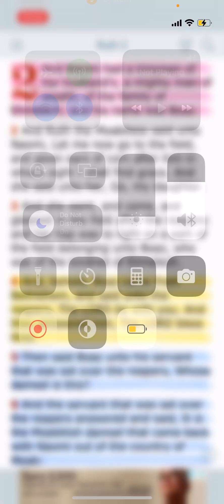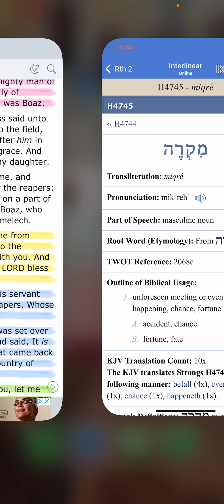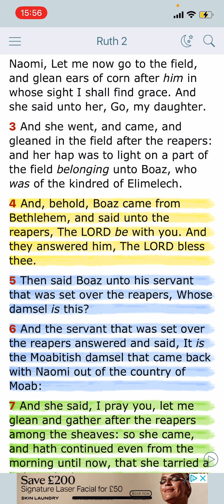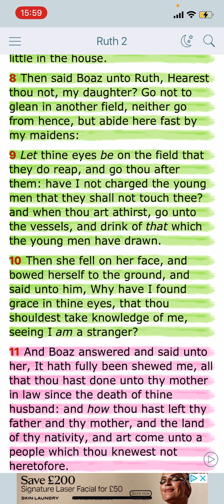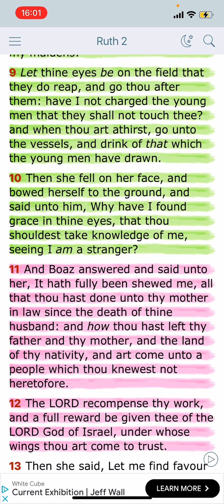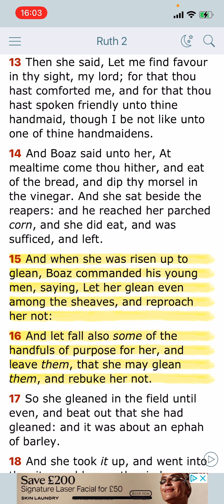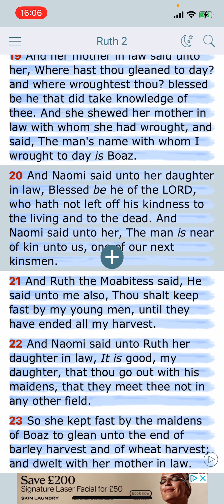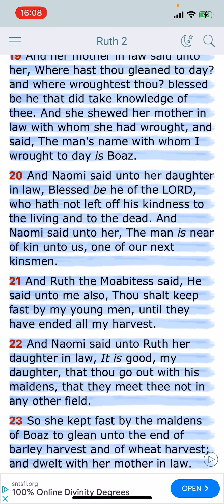Ruth 2 Commentary